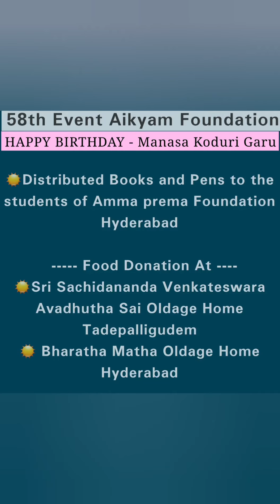Aikyam Foundation 58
Aikyam Foundation 58th Event
 HAPPY BIRTHDAY - Manasa Koduri Garu
☀️Distributed Books and Pens to the students of Amma prema Foundation Hyderabad
☀️Sri Sachidananda Venkateswara Avadhutha Sai Oldage Home Tadepalligudem
☀️ Bharatha Matha Oldage Home Hyderabad